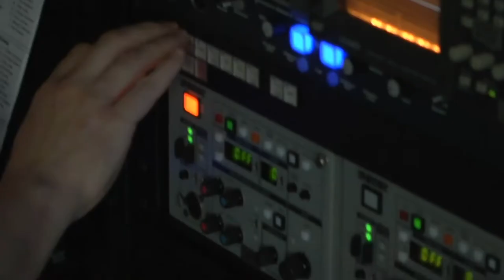Endless Possibilities with Towson Sports Network